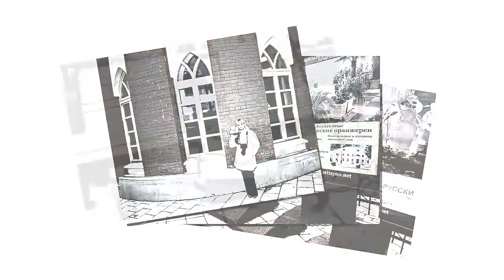Moscow. Tsaritsino. Honey fair. Fountains.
German zwergspitz
Volnira Evrik White